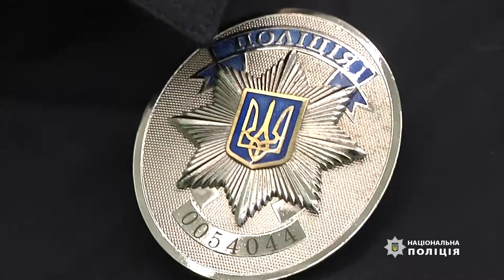Чернігівські ювенальні поліцейські влаштували «Веселі старти» зі старшокласниками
00:46 спікер: керівник ювенальної превенції поліції області Оксана Огненко